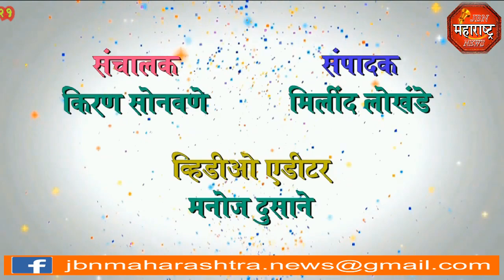jbn maharashtra news jalgaon